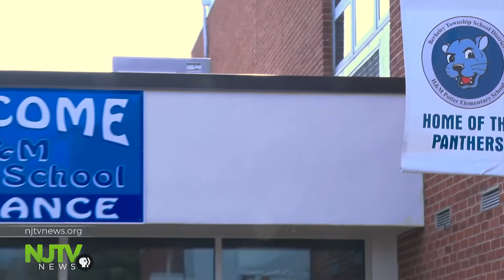How has Murphy's preschool funding program impacted schools?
Following Murphy's second round of preschool education funding to a little over thirty districts, we take a look at how the aid is helping some of these communities.